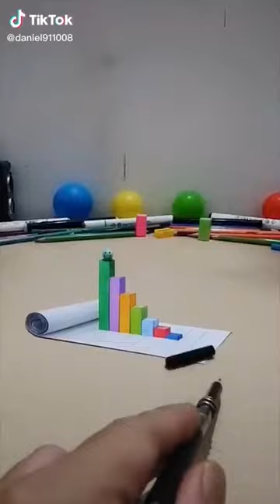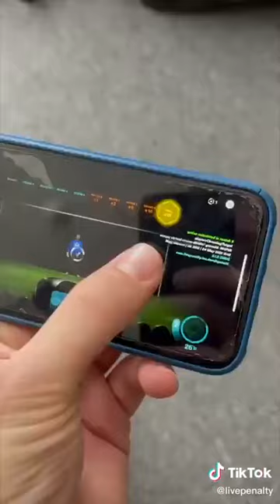Hot TikTok 🔥 Top Trending The Best TikTok Videos AizaAwan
Hot TikTok 🔥 Top Trending The Best TikTok Videos